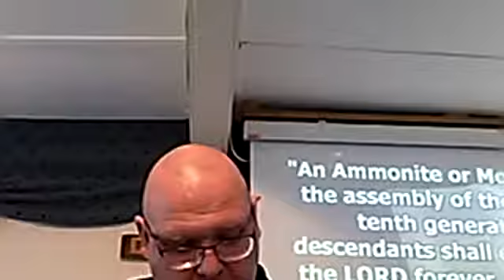Grace and truth by Jesus Christ 6th December 2020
How's the family history?